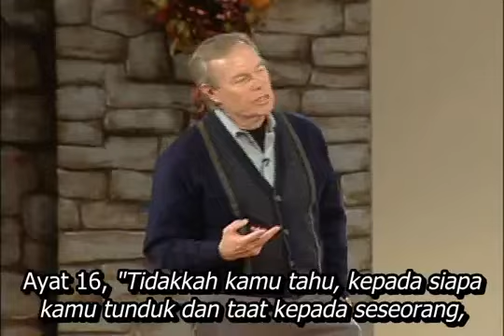Basics of Righteousness Part 3 | Andrew Wommack